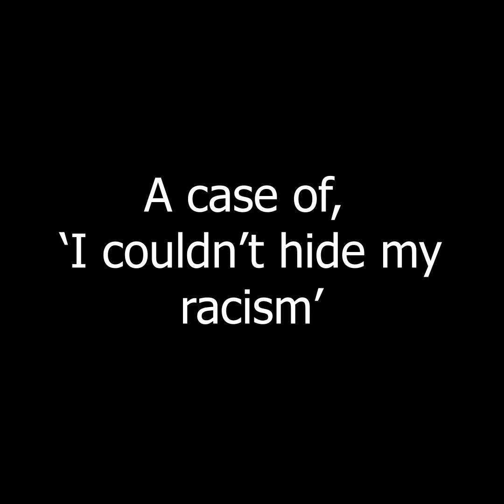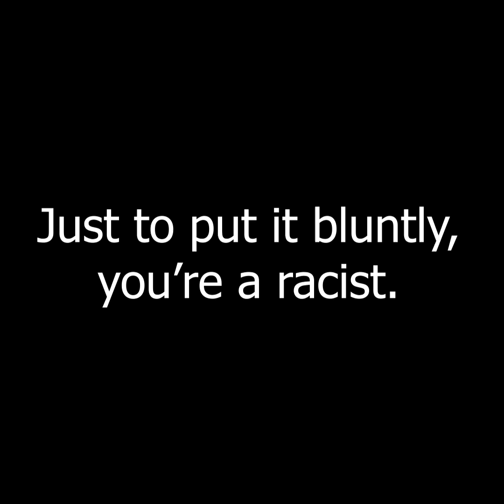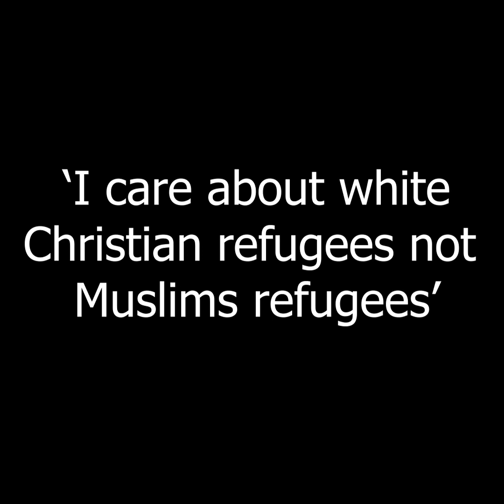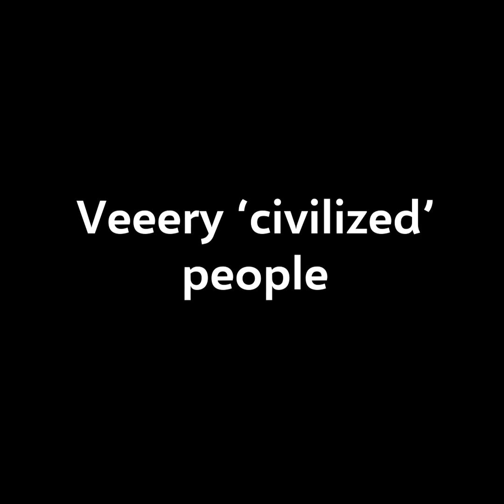Ukraine War: SHOCKING Media Hypocrisy and Blatant RACISM